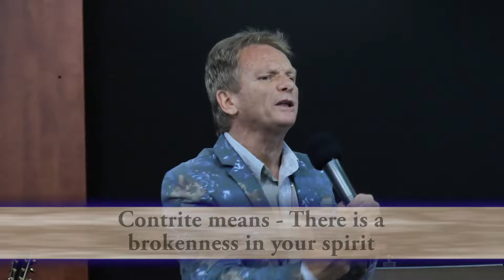The Next Thing Part 1